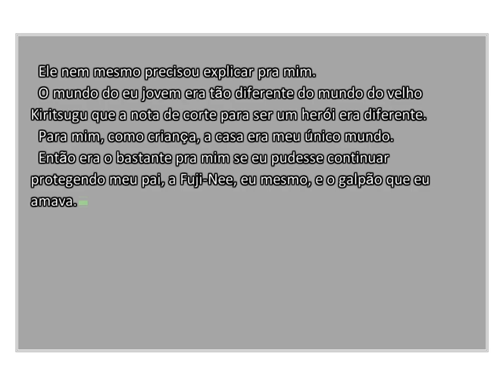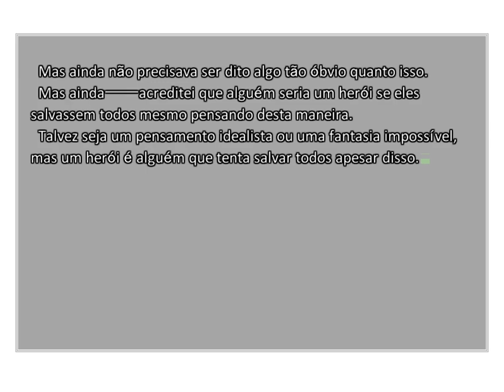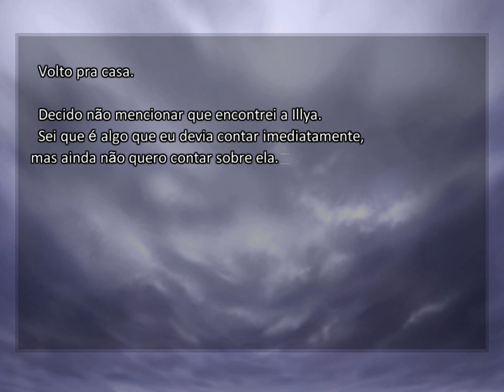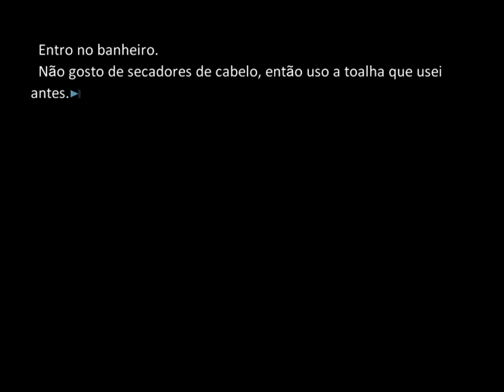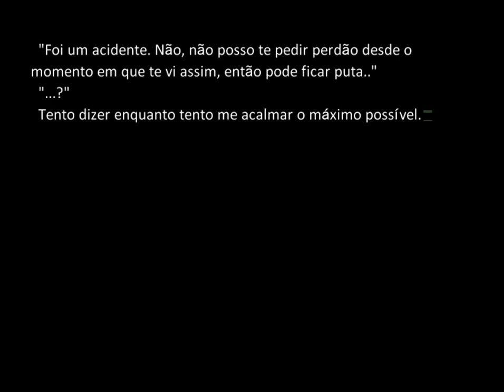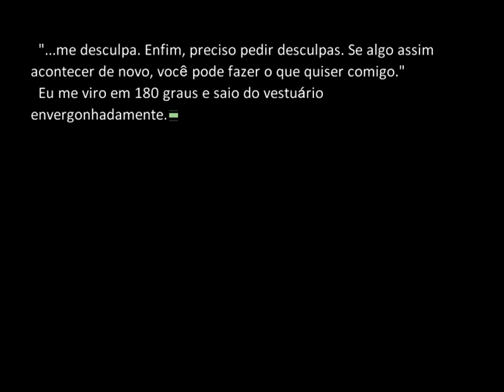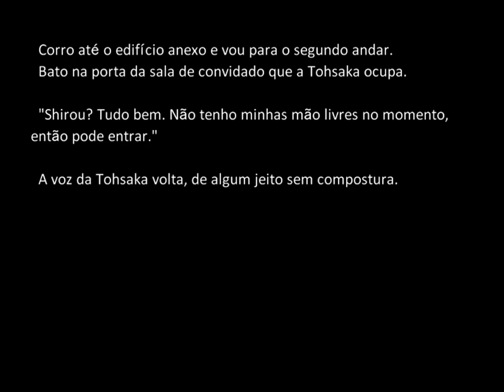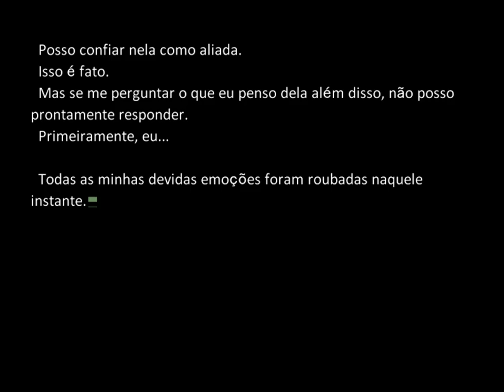Fate/Stay Night | Fate - Parte 7: Encontro Inesperado (PT-BR)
Sétima parte da rota Fate de Fate/Stay Night, traduzido pelo grupo Meow Works: